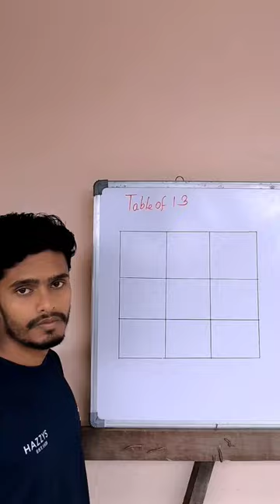Table of 13